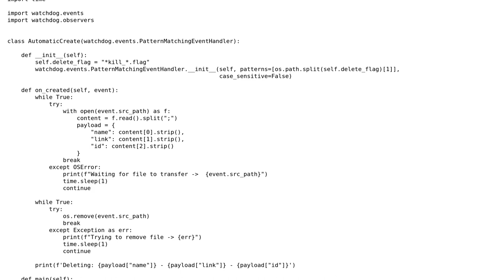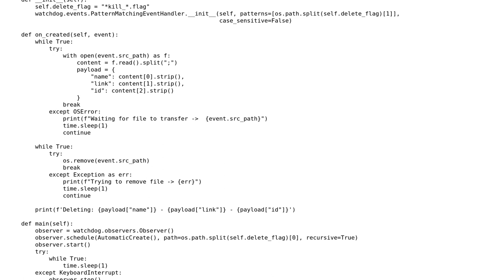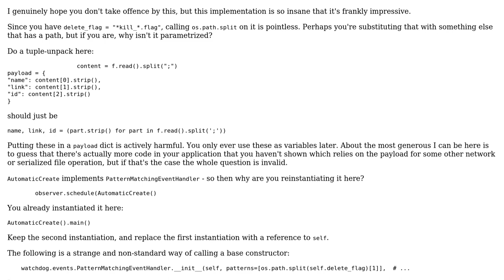Read created files in a folder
With thanks & praise to God, and with thanks to the many people who have made this project possible! You are responsible for your own actions.